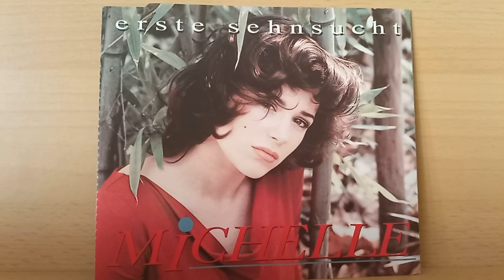Michelle : Erste Sehnsucht ( 1993 )